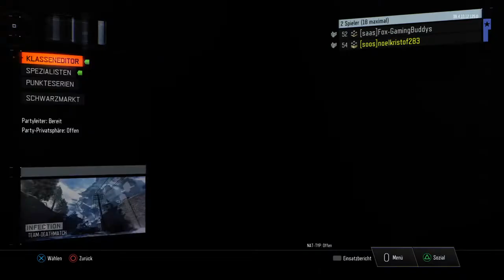Road to lvl 55